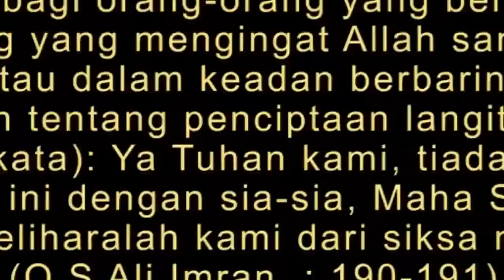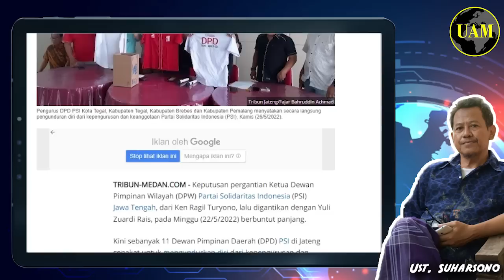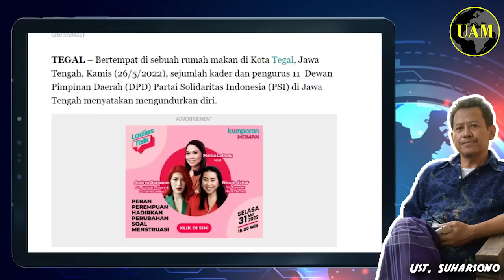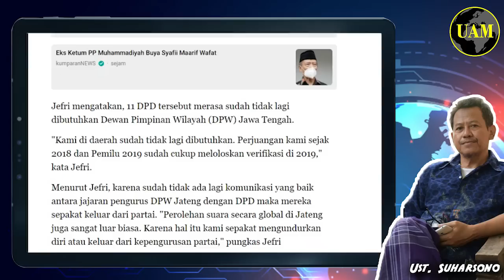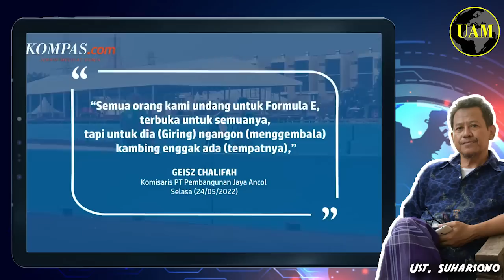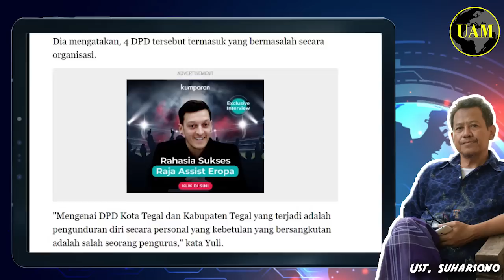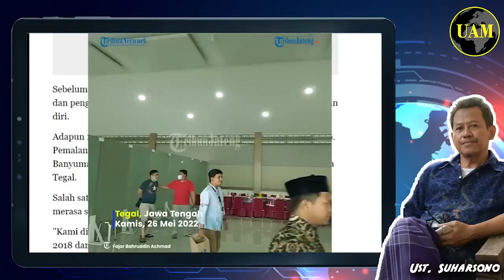Wah Remuk PSI Kalo Gini...!! Belasan Kader dan Pengurus DPD Jateng Mundur; Ayo Para Buzzerp...?!